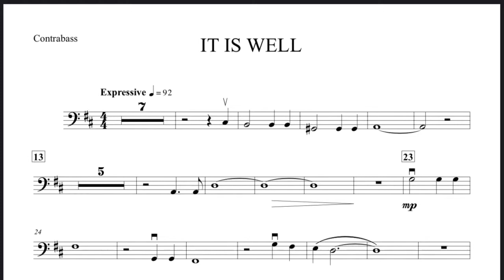It is Well. Contrabajo. 8-29